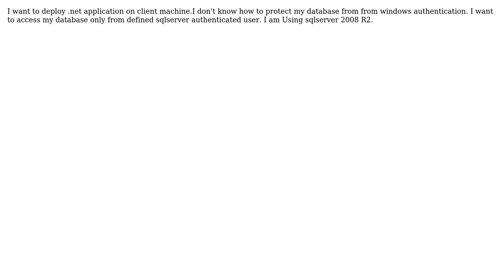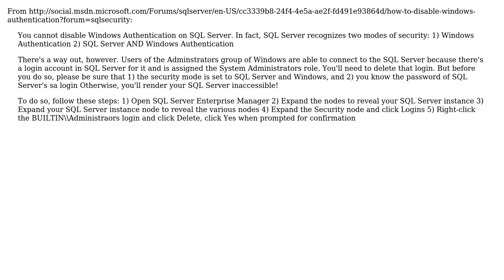How to protect database from windows authentication?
With thanks & praise to God, and with thanks to the many people who have made this project possible! | Content (except music & images) licensed under CC BY-SA | Music | Images & others | With thanks to user toddsonofodin user Abdullah Qudeer and the Stack Exchange Network Trademarks are property of their respective owners. You are responsible for your own actions.